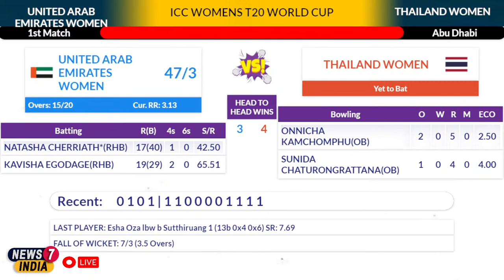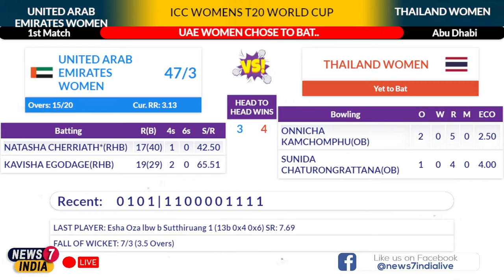🔴LIVE: UAE Women vs Thai Women | UAE-W Vs THAI-W | 1st T20 Match | Live Score Update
🔴LIVE: UAE Women vs Thai Women 1st Match T20 Live Match | UAE-W Vs THAI-W,  UAE Women vs Thai Women Live Match | 1st Match T20 | UAE-W Vs THAI-W Live Match | Cricket Live Score Update
LIVE: UAE Women vs Thai Women | Thai Women vs UAE Women | 1st Match T20 Live | THAI-W Vs UAE-W | UAE-W Vs THAI-W | Live Score Today | Live Cricket Match Today | Live Cricket Score
Series: ICC Women's T20 World Cup Qualifier, 2022
Match: UAE Women Vs Thai Women, 1st Match T20 Match Live
Date: 18 September 2022
Venue: Abu Dhabi

Thailand Women Squad: Sornnarin Tippoch, Nattaya Boochatham, Naruemol Chaiwai(c), Suleeporn Laomi, Nattakan Chantam, Chanida Sutthiruang, Nannapat Koncharoenkai(w), Rosenan Kanoh, Onnicha Kamchomphu, Phannita Maya, Thipatcha Putthawong, Suwanan Khiaoto, Aphisara Suwanchonrathi, Sunida Chaturongrattana, Nanthita Boonsukham

United Arab Emirates Women Squad: Chaya Mughal(c), Esha Rohit Oza, Kavisha Egodage, Theertha Satish, Priyanjali Jain(w), Samaira Dharnidharka, Siya Gokhale, Lavanya Keny, Suraksha Kotte, Vaishnave Mahesh, Indhuja Nandakumar, Khushi Sharma, Rithika Rajith, Natasha Cherriath, Rinitha Rajith

Live Cricket Match Score Update of Thai Women vs UAE Women 1st Match T20 Cricket Match Live on News7 India Live Channel.

Everything You See Or Hear In This Video Is Not 100% Correct News, We Are Just Trying To Explain News To You From We Got, Sometimes It might Be a Real News Or Sometimes

It's Not.

UAE Women vs Thai Women 1st Match T20 Live Match
1st Match T20 Live Match
UAE Women vs Thai Women Live Match
UAE-W Vs THAI-W Live Match
Cricket Live Score Update
UAE-W vs THAI-W 1st Match
UAE Women vs Thai Women 1st Match

UAE Women vs Thai Women Cricket Match Live
UAE Women vs Thai Women live cricket streaming
UAE Women vs Thai Women cricket live streaming
watch live cricket THAI-W VS UAE-W
watch UAE Women vs Thai Women live cricket streaming
watch live cricket today UAE-W VS THAI-W